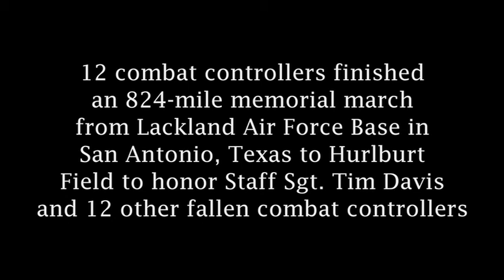Memorial march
12 combat controllers finish a 824-mile march to honor Staff Sgt. Tim Davis and other combat controllers killed in action.